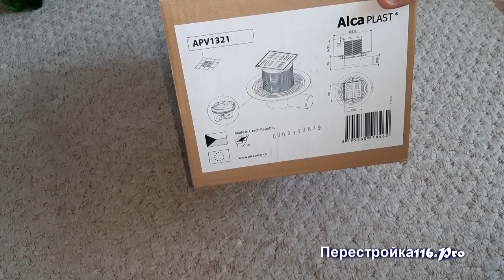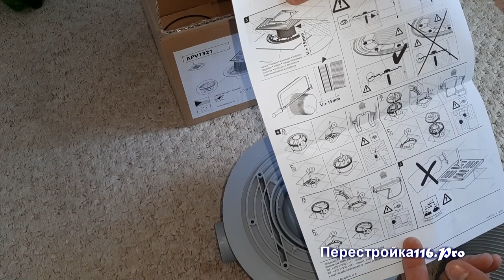Трап для душевой кабины. Alca Plast.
Трап для душевой кабины фирмы Alca Plast. Чем он удобен, практичен, хорош. Выбирая трап для душевой кабины нужно учитывать много факторов, его внешние данные это лишь малая часть на что стоит обратить внимание.

В этом видео я приведу несколько примеров того, почему я выбрал этот трап для душевой кабины. Смотрите я уверен будет полезно это узнать!